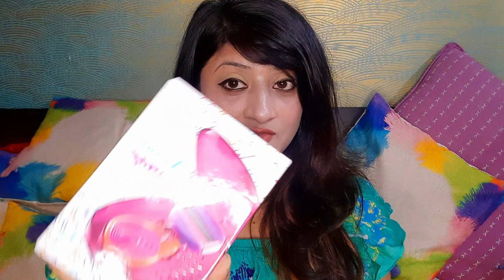HUGE NYKAA SALE HAUL | MAKEUP & ESSENTIALS HAUL | HOT PINK SALE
Sharing here the huge Nykaa Sale Haul video with most of the products under 1000rs except for couple of them on a higher side. Sharing below the link to Nykaa online app from where you can get all of these products easily.